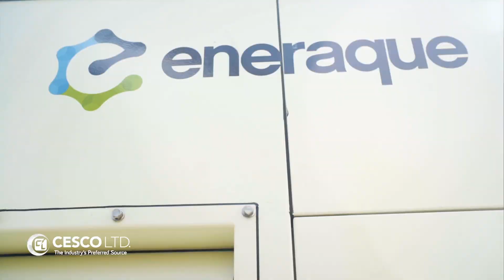Cesco On the Move Delivering a 1500 KVA Eneraque Generator to Site in Jamaica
On October 12th 2021 we delivered a 1500 KVA diesel power generator to a project in Motegobay, Jamaica.  We look forward to being your continued preferred project partner.